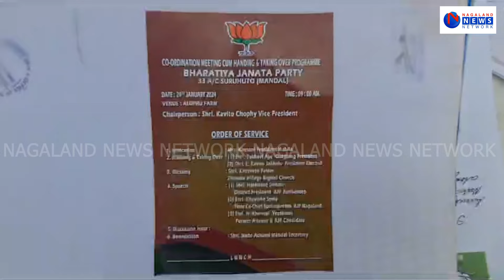POST ELECTION COORDINATION PROG HELD AT BJP 33 A/C SURUHUTO; NEW MANDAL PRESIDENT TAKES OVER